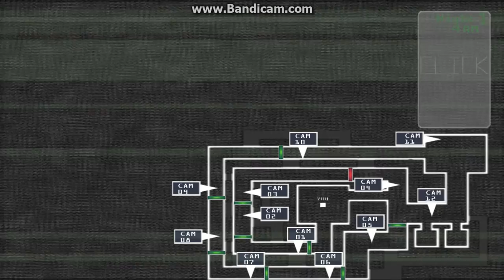The Sea Shift at Austin's Night one: I'm on a boat!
OBS was being weird so I had to record with Bandicam. And yes, I will continue FNaC3. Also, the Shadows are terrifying.